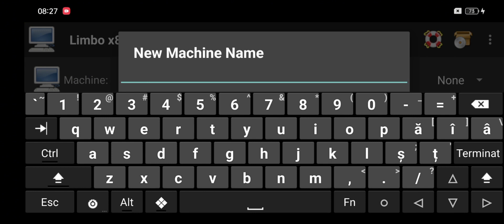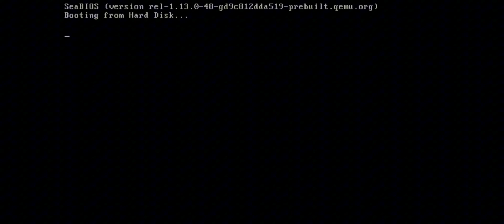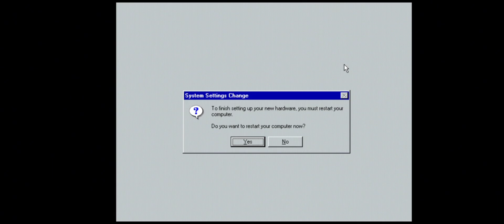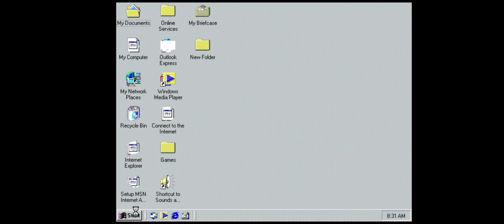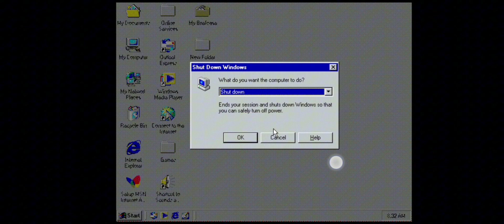Windows Me in Limbo PC Emulator.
In this tutorial I will run Windows Me in Limbo PC Emulator.(În acest tutorial voi rula Windows Me în Limbo PC Emulator-Romanian🇷🇴🇷🇴🇷🇴).

Links:
Limbo PC Emulator-New version:

I changed the download platform because of the file size and download speed.(Am schimbat platforma de descărcare din cauza dimensiunii fișierului și a vitezei de descărcare. 🇷🇴🇷🇴🇷🇴)